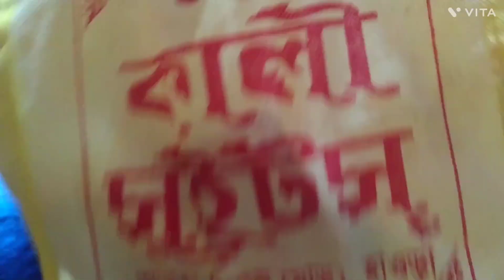Mahindra Bolero vlog || Dancing cactus vlog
Your queries -

Thursday
Thursday vlog new 2023

Mahindra
Mahindra Bolero
Mahindra Bolero vlog new 2023

Going to school vlog new 2023
In school Rangoli vlog new 2023
Made Rangoli vlog new 2023

Study vlog new 2023

Dancing cactus vlog new 2023
Dancing cactus with babies

Friends vlog new 2023